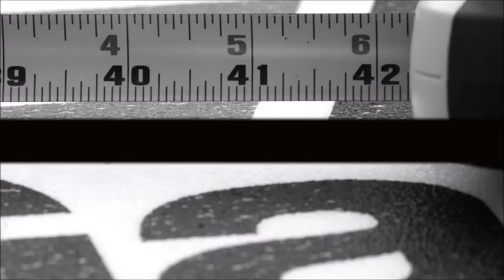Bryan Cox & Kevin Davidson take the Win at Don Pedro with 16.71 lbs March 14, 2020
Bryan Cox & Kevin Davidson
take the Win at Don Pedro
with 16.71 lbs March 14, 2020